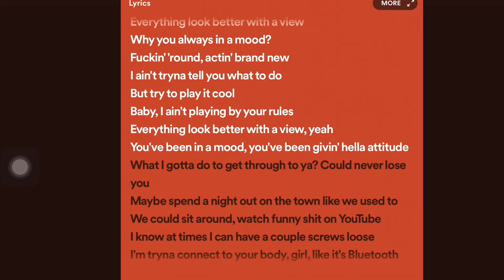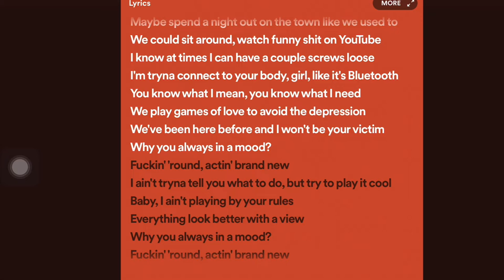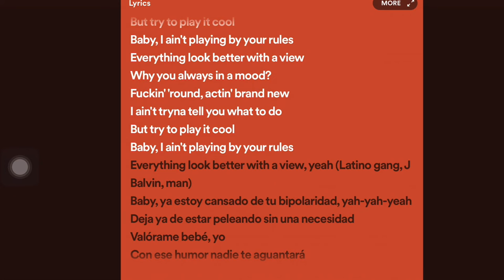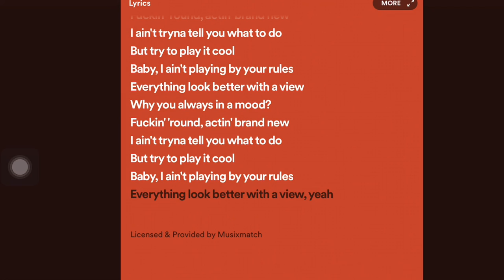Mood but with lyrics